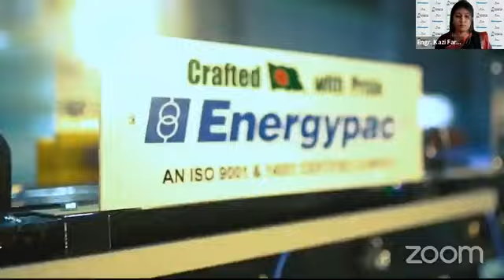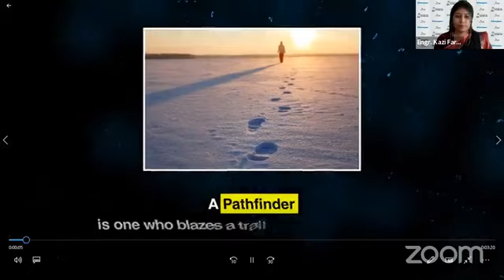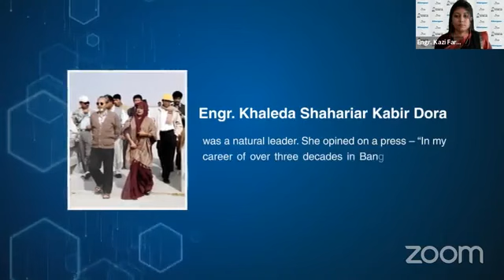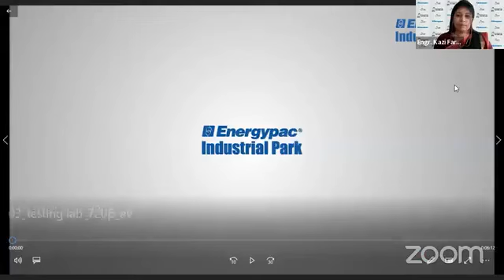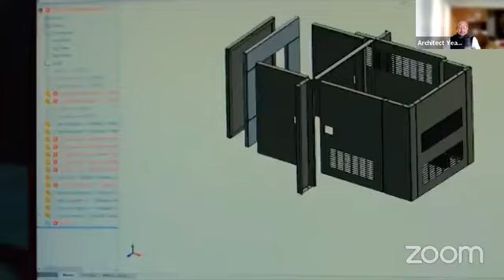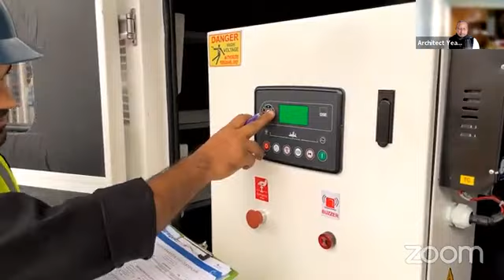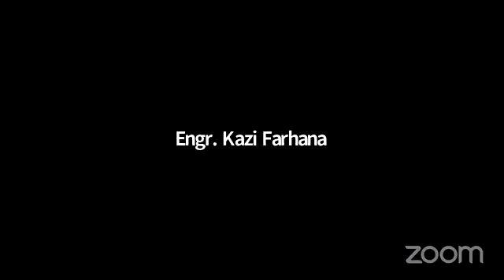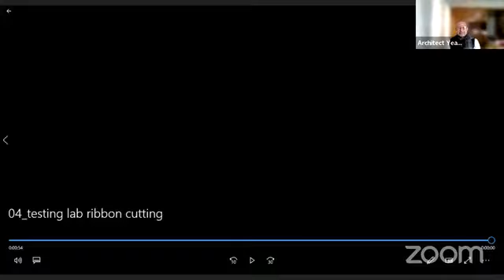Inauguration of "Engr. Khaleda Shahariar Kabir Testing Lab"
Energypac has established the country's first and only state-of-the-art generator testing lab at the Energypac Industrial Park located in Jainabazar, Gazipur to ensure reliable products and services for its customers. To commemorate the first and most renowned female engineer of Bangladesh, the testing lab has been named after Engr. Khaleda Shahariar Kabir (Dora).

Distinguished Guests:
Chief Guest:        Architect Yeafesh Osman, Hon’ble Minister, Ministry of Science and Technology,
                              Government of the People’s Republic of Bangladesh.
Special Guests:  Engr. Nurul Huda, President, The Institution of Engineers, Bangladesh (IEB).
Professor Shikha Rahman, Civil & Environmental Engineering, California Polytechnic State University, USA. (Daughter of Engr. Khaleda Shahariar Kabir Dora)